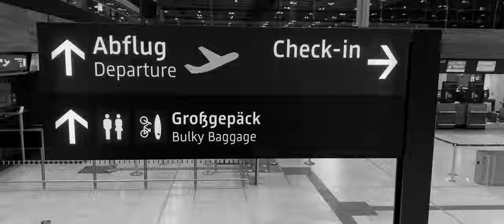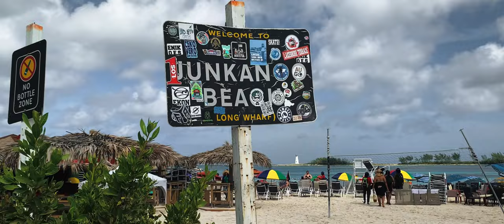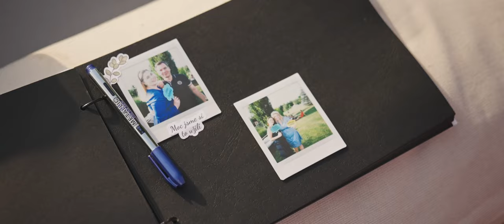zakázanÝovoce - Miami (oficiální videoklip 2024)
Představujeme nejnovější singl "Miami", který bude součástí připravovaného alba. Nové album vyjde v roce 2025 k 20. narozeninám kapely. Těšte se! :)

Režie a střih: Martin "Molliy" Mol
Námět: Jaroslav Sládeček
Produkce: Jaroslav Sládeček, Petr Probst
Kamera: Martin Mol, Kristýna Probst, Jaroslav Sládeček
Color grading: Jiří Knejp

V hlavních rolích: Kristýna Probst, Kateřina Grohmannová & kapela zakázanÝovoce - Yaris, Petr, Štěpán

Ve vedlejších rolích: svatební hosté a náhodní kolemjdoucí v Berlíně, na Floridě a na Bahamách :)

Děkujeme manželům Probstovým za poskytnuté záběry z jejich krásné svatby, která proběhla 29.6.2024 v Hájence Kozojedy. Taktéž děkujeme Týně, Kátě, Péťovi a Yarisovi za natočení záběrů z jejich dovolené za velkou louží, které byly použity do klipu a v neposlední řadě děkujeme všem, kteří kapelu zakázanÝovoce jakkoliv podporují, chodí na koncerty a poslouchají naše písničky či sledují videoklipy. Snad se jubilejní 20. videoklip "Miami" bude líbit. :)

MIAMI
Produkce: Jaroslav Sládeček, Štěpán Soukup, Petr Probst, Jan Chudan
Náběry: Jan Chudan
Mix: Jan Chudan
Mastering: Jan Chudan
Hudba: Jaroslav Sládeček & zakázanÝovoce
Text: Jaroslav Sládeček